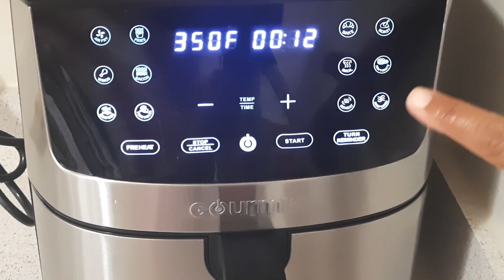AIR FRYER Lemon pepper corn on the Cob (in Air Fryer)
Roasted corn is one of the quick airfryer recipe. you can roast them and seasoned with any seasoning of choice. Lemon pepper is one of the best combination on corn.